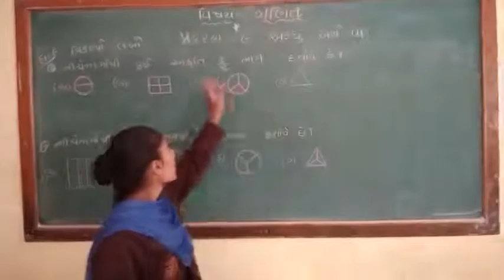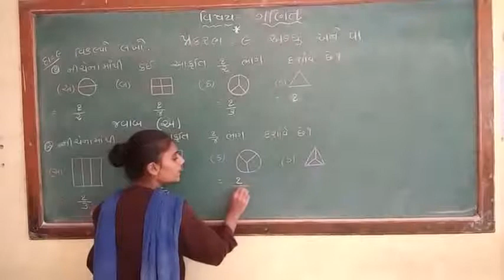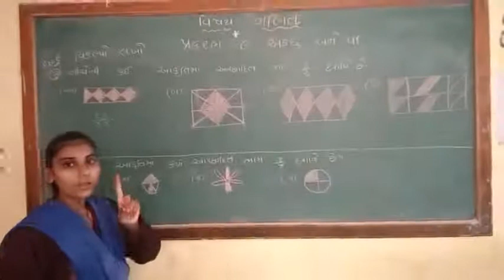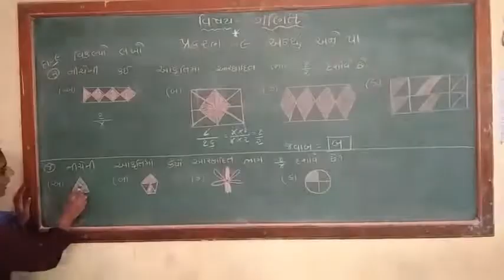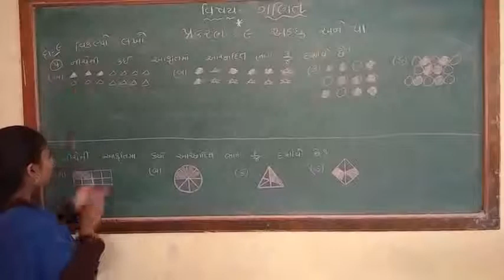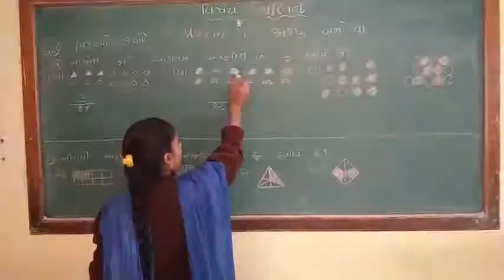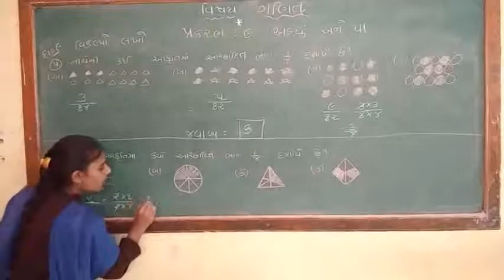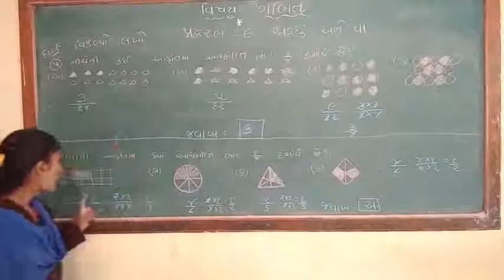ધોરણ 4 ગણિત પ્રકરણ 9 દા. નં 9